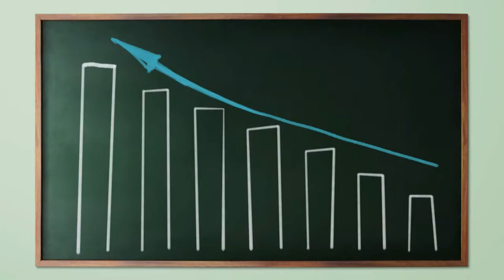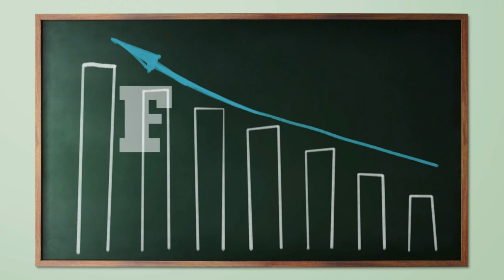COMMENT REUSSIR DANS LA VIE?